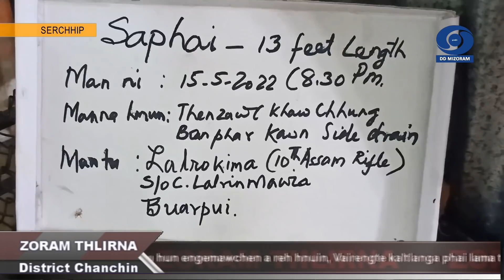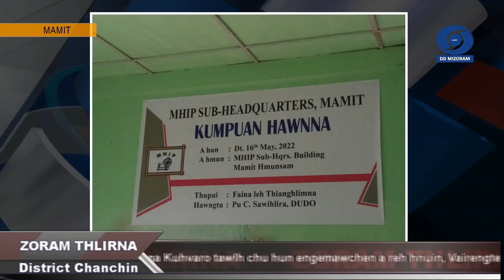DD News Mizoram | Zoram Thlirna - District News | 16 May 2022 | 5:00 PM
1. Mizorama African Swine Fever a leng tih finfiah a nihna khaw hmasa ber, Lunglei district Lungsena vawk thenkhat thisenah, tun thlengin he natna hrik hmuh tur a la awm tih, Tlabunga Animal Husbandry & Veterinary Department hotuten an sawi.

2. Serchhip District Thenzawl ah nizan khan Burpui kawng pui sir tuiluankawrah Saphai lian tak, feet 13 a sei chu hmuh a ni a, Thenzawl Forest Dept. thuneituten lain Thenzawl DFO Complex-ah dah nghal a ni.

3. Mizoram Inter District Wrestling Championship vawi 5-na, tunkar ni 18 leh ni 19-a Serchhip Indoor Stadium a neih tur chungchangah Serchhip District Wrestling Association hruaitute leh Serchhip a thuthar thehdarhtute chu vawiin khan Serchhip Press Club ah inkawm.

4. Phawngpui Agriculture Credits Co-operative Society leh KVK Lawngtlai tangdun chuan, vawiin khan, PACS, South Lungpher ah Vawk vulha eizawngtute tan Vawk vulh dan chungchanga inzirtirna hun an buatsaih.

5. Mamit District Sub Hqrs MHIP kumpuan Faina leh Thianghlimna chu tukin khan Mamit UD&PA DUDO Pu C Sawihlira chuan Mamit Sub Hq MHIP building ah a hawng.

6. India rama State thenkhata chengte te leh Mizoram hmun hrang hrangte rualin Saitual District Khawlian khuaah pawh Hmar Martyrs' Day urhsun taka hman a ni.